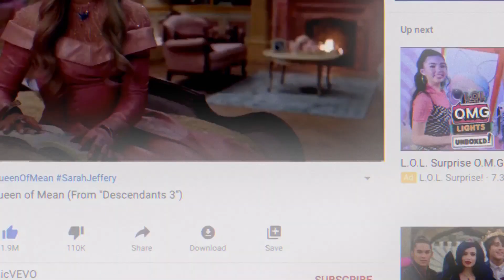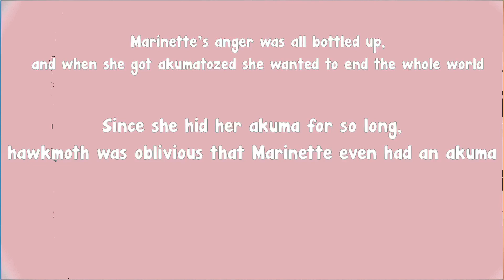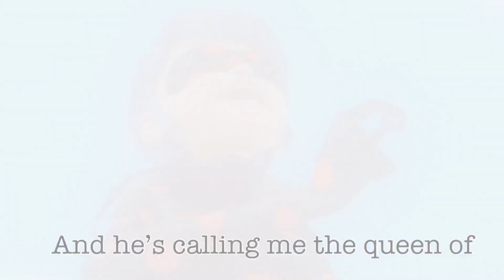Queen Of Mean (Miraculous Ladybug AMV) || ZuperViana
❤️💫👑Welcome to the Royale Rabbit Squad👑💫❤️

💖I would be suprised if we hit our next 2K Subscribers in 2 months💖

⚠️This video does NOT contain violence or swearing⚠️

❤️💫👑Peace out Royale Rabbits👑💫❤️